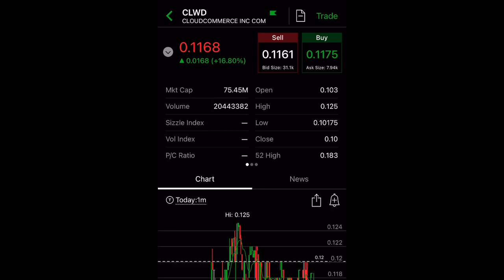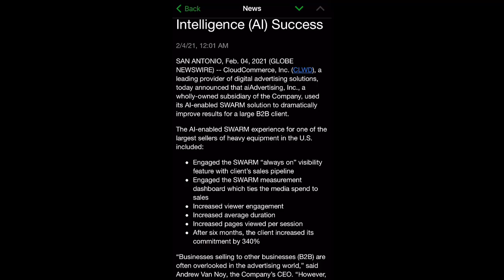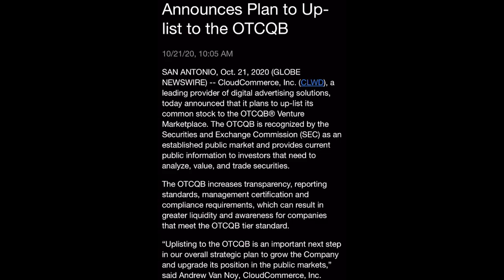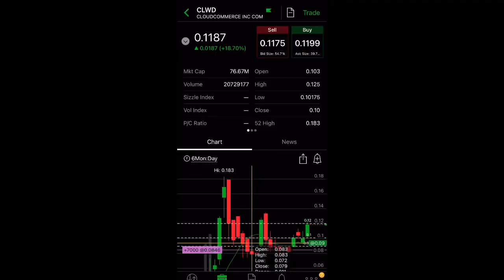CLOUDCOMMERCE (CLWD) STOCK | MASSIVE POTENTIAL | BUY NOW!!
Stocks mentioned in this video: CLOUDCOMMERCE (CLWD)

penny stocks,
zomedica stock,
zom stock forecast,
stock market,
buy zom,
robinhood stocks,